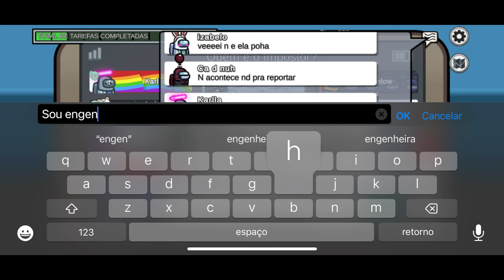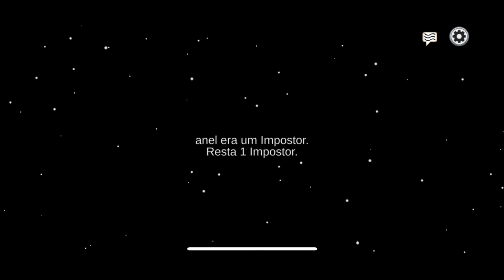Among Us: Mobile - The Suspect Was The Impostor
𝗶𝗣𝗵𝗼𝗻𝗲 𝟭𝟮 𝗣𝗿𝗼 𝗦𝗲𝘁𝘂𝗽:

- 𝗢𝗽𝗲𝗿𝗮𝘁𝗶𝗼𝗻𝗮𝗹 𝗦𝘆𝘀𝘁𝗲𝗺: iOS 17.0.3
- 𝗣𝗿𝗼𝗰𝗲𝘀𝘀𝗼𝗿:  A14 Bionic
- 𝗦𝘁𝗼𝗿𝗮𝗴𝗲: 256 GB
- 𝗥𝗔𝗠: 6 GB

𝗦𝗼𝗳𝘁𝘄𝗮𝗿𝗲𝘀:

- 𝗥𝗲𝗰𝗼𝗿𝗱𝗶𝗻𝗴: Apple iPhone Screen Recorder
- 𝗘𝗱𝗶𝘁𝗶𝗼𝗻: Meltytech Shotcut 23.06.14